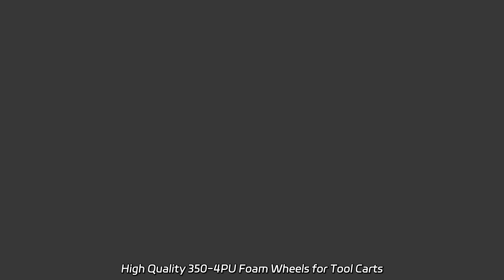High Quality 350-4PU Foam Wheels for Tool Carts and Wheelbarrows Manufacturer in China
High Quality 350-4PU Foam Wheels for Tool Carts and Wheelbarrows Manufacturer in China Looking for a reliable tire for your wheelbarrow or agriculture vehicle? Look no further than our factory-produced 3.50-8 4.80/4.00-8 Wheelbarrow Tire. Built for durability, this tire can handle tough terrain and heavy loads.